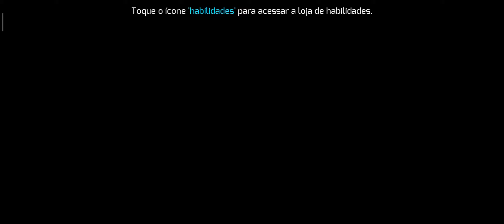Gangstar Vegas 4 #1 | Android Gameplay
Jogo de mundo aberto enorme com tiroteio, corrida, boxe e histórias de gangue!

Pronto pra tentar a sorte na vida do crime? Então, a cidade de Vegas está a espera de um gângster como você!

Explore livremente um jogo de mundo aberto enorme cheio de guerras de gangue, roubos, vícios, corridas, tiroteio, conspirações de clãs, zumbis e outras $^%# divertidas e completamente insanas!

V DE VEGAS: A CIDADE DO PECADO
√ Explore cada canto dessa grande cidade aberta, onde todo vício tem um preço. Aposte alto nesse jogo de atirador repleto de crime.
√ Descubra cada missão de tiro, desafio de corrida, colecionável secreto e roubo nessa aventura no mundo da máfia.
√ Arrisque suas chances com seu jogo de cassino favorito para dominar o mundo do crime.

ENCONTROS INSANOS NO MUNDO ABERTO
√ Comece sua história em Vegas acelerando o coração como um boxeador da máfia. Mas em breve terá a liberdade para obter o grande prêmio enquanto comanda sua própria facção contra o mundo de gangues da cidade.
√ Continue lutando por sua vida em cada missão cheia de ação (mais de 80!) com muito roubo, corrida e diversão em um jogo de tiro grátis!
√ Você nunca sabe o que enfrentará em seguida nessa aventura quando guerras alienígenas, ondas de tanques e clãs de zumbis fazem parte dessa cidade.

OSSOS DO OFÍCIO
√ Inicie as guerras de gangues com muita ação e uma grande explosão usando Lança-chamas, Coquetéis Molotov, Lança-bombas e até poder de fogo futurista!
√ Comande a aventura no volante de carros velozes e potentes, tanques blindados, hoverbikes, aviões de caça e tudo que já sonhou em dirigir desde quando era um pequeno gângster.
√ Envie drones mortais para te dar cobertura automática, apoio de contra-ataque e cura na sua missão para dominar o crime.
√ Torne-se um gângster único ao personalizar suas habilidades e equipamentos nesse jogo de tiro grátis para o máximo de ação e aventura.
√ Satisfaça seu vício por estilo gangstar com diversos trajes que te transformam no grande apostador de Vegas, gângster zumbi, rei da máfia, campeão mundial de boxe, piloto profissional, mestre Shaolin, atirador futurista e muito mais.